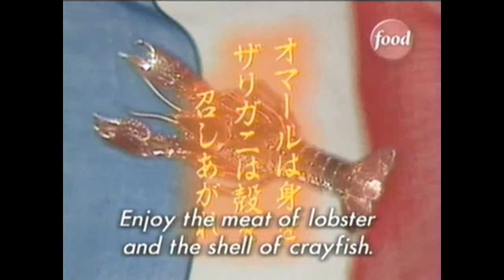Kaga on Crayfish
Enjoy the meat of lobster and the shell of crayfish.